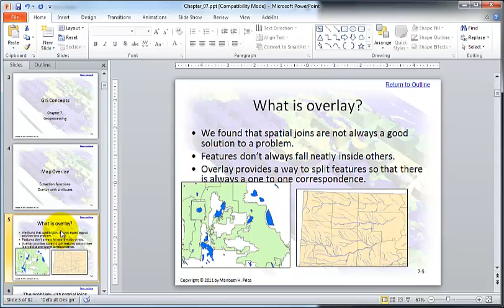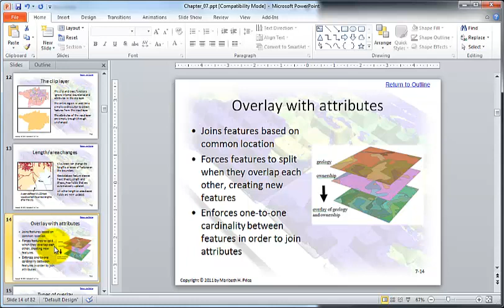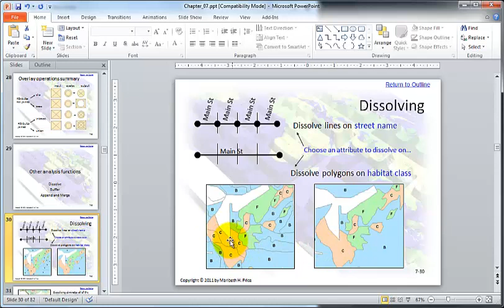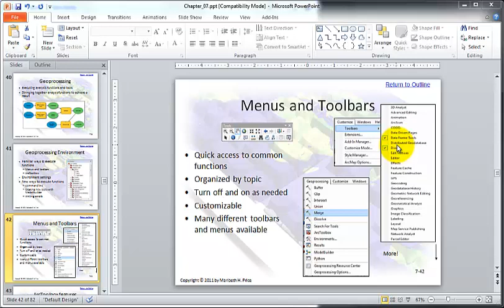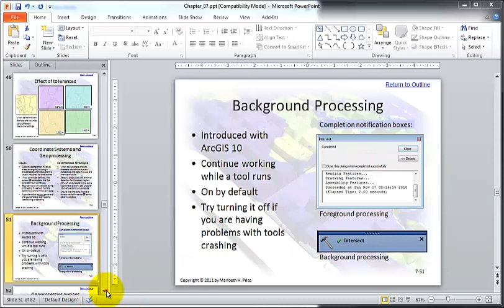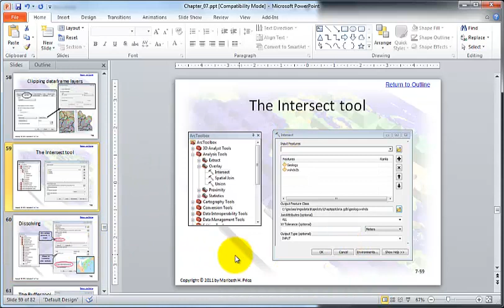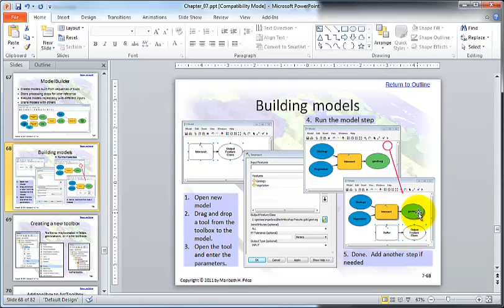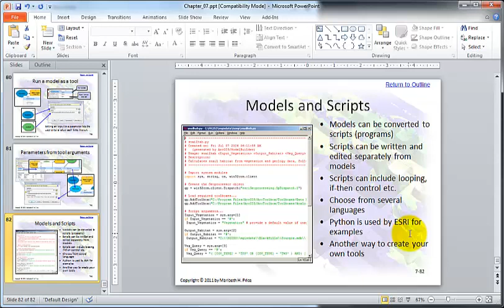Lecture Chapter 7 | a GIS Video Lecture by Gregory Lund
Mastering ArcGIS, Maribeth Price, 5th Edition